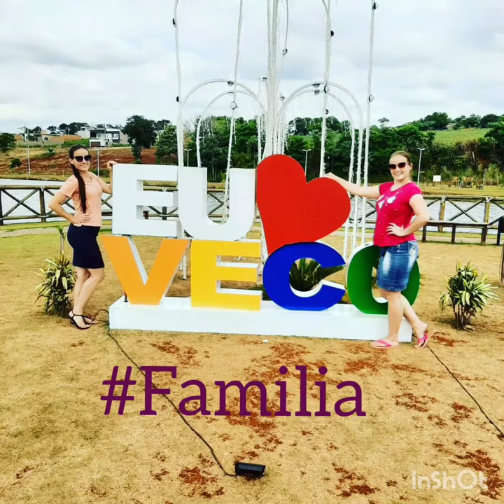De Frias com minha irmã Férias ❤️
ola  sejam bem vindo ao meu canal   escreva se plyz